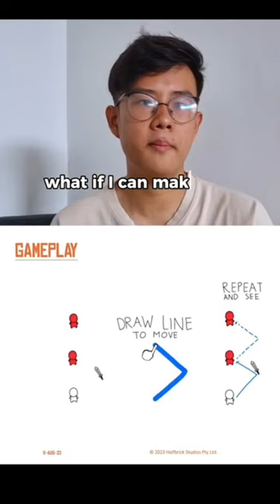Meet Vincent, the creator of Echo Blade, as he reveals how the game was created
Meet Vincent, the creator of Echo Blade, as he reveals how the game was created and how you can shape its future. Play now on Halfbrick+🕹️